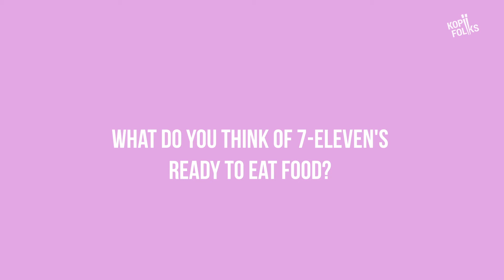youtube video #-BOo6xVqk1w